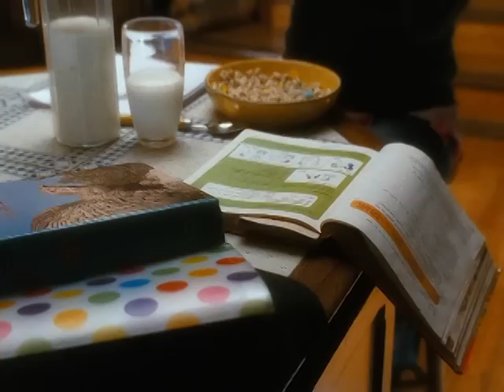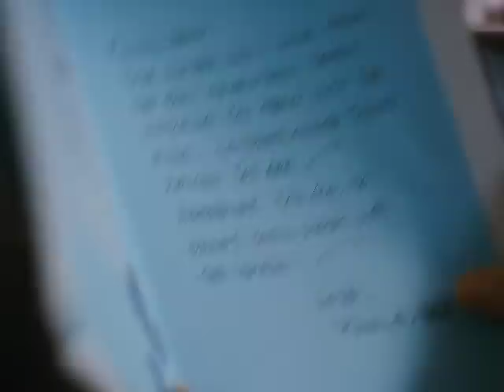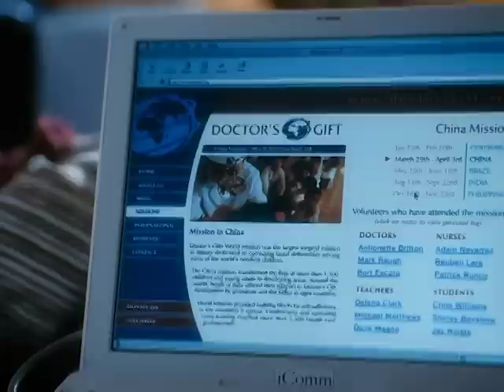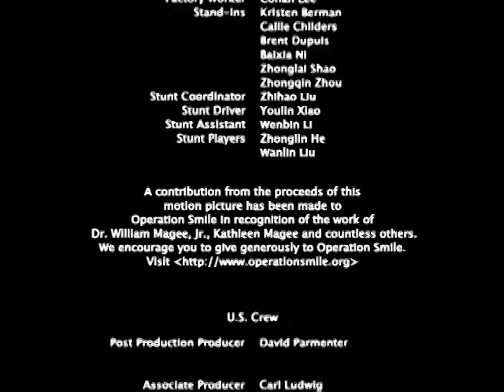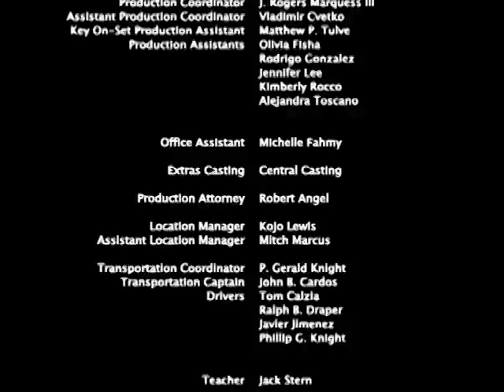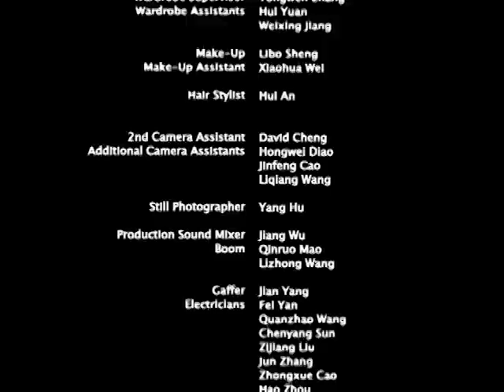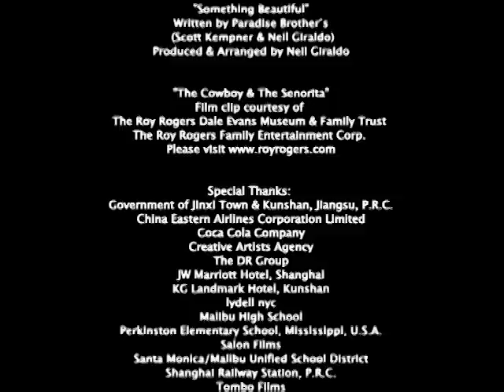Sonreir (2005) | Película Completa en Español | Mika Boorem | Sean Astin | Linda Hamilton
Ve Sonreir (2005) en @PelisParaTi
La estudiante de secundaria Katie se inscribe a un viaje a China, donde conocerá a Lin, una chica con una deformidad facial que le genera inseguridades para mostrar su rostro. La amistad entre las dos ayudará a Lin a ver la vida de una nueva manera.

Titulo Original: Smile
Stars: Mika Boorem, Sean Astin, Linda Hamilton, Beau Bridges, Cheri Oteri
Director: Jeffrey Kramer
Escritor: Jeffrey Kramer